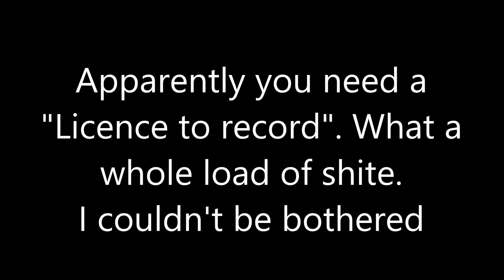Trains at Birmingham New Street 19/2/17